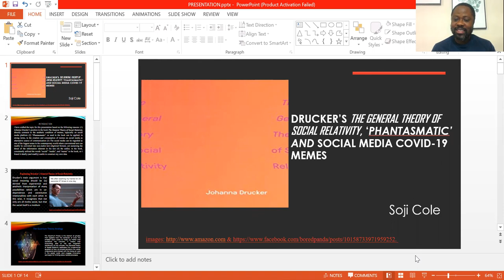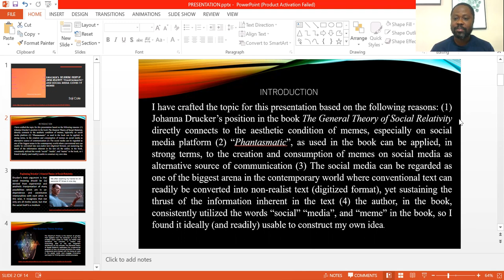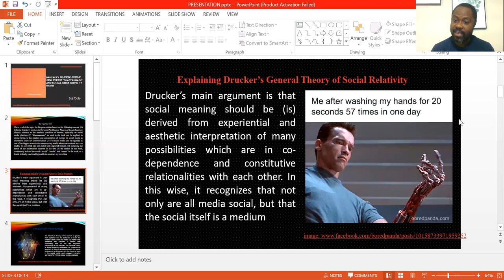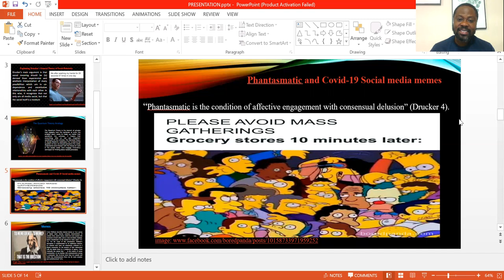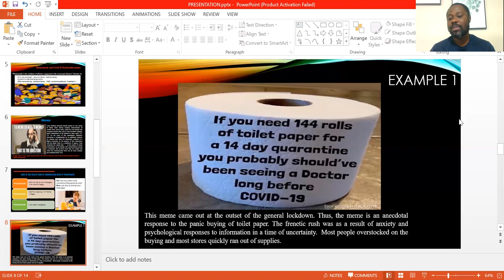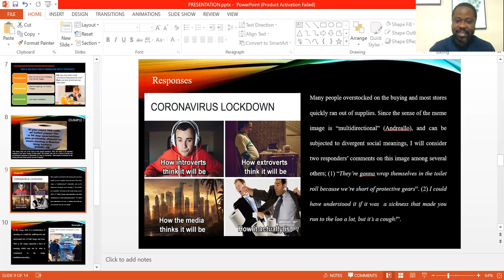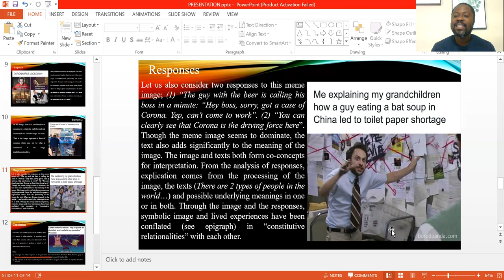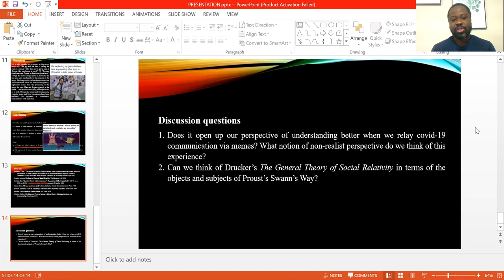Druker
This is a presentation on an aspect of Johanna Drucker's book; "The General Theory of Social Relativity".